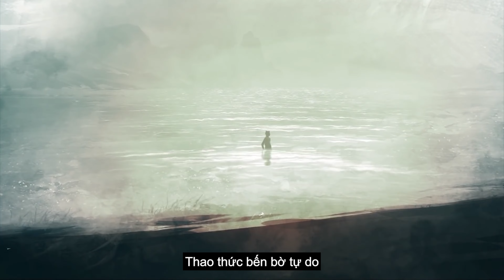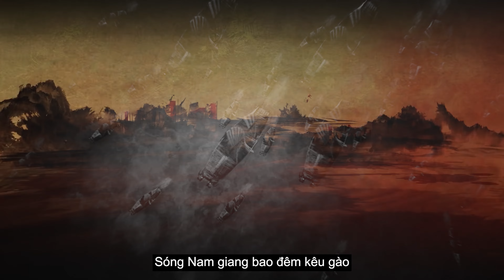Việt Quất | NGÔ QUYỀN - Sóng Dậy Nam Giang | Official Video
Lyrics :
Sóng Nam giang bao đêm kêu gào
Dòng lệ trào ngàn năm thuộc Bắc
Từng lớp thay nhau xô vòng áp bức
Thao thức bến bờ tự do
Chờ triều lên ta giăng câu bày cọc sắt cắm kín lối
Để nước siết cuốn trôi hán giặc

ĐK :
Bạch Đằng giang vang danh Ngô Vương
Quân thù khiếp vía tứ tán
Trời Nam ánh nắng sáng soi đêm tàn
Non nước reo vang vui sang trang
Thuyền ta thỏa sức đón gió
Đạp con sóng lướt nhanh trong hừng đông

Sáng tác : Việt Quất
Bản phối : Tôn Hùng

© Bản quyền thuộc về Việt Quất
© Copyright by Viet Quat ☞ Do not Reup